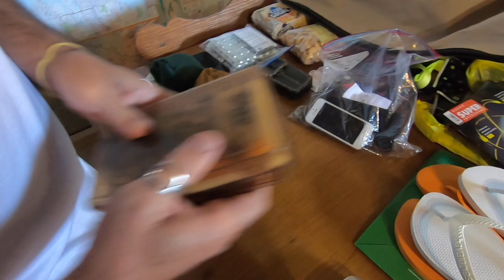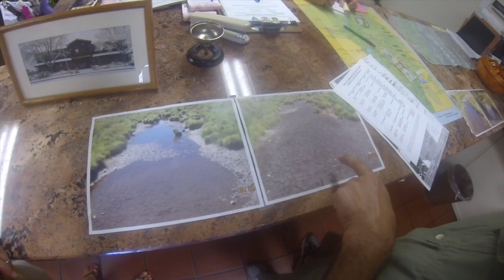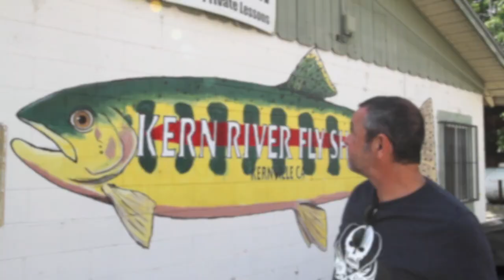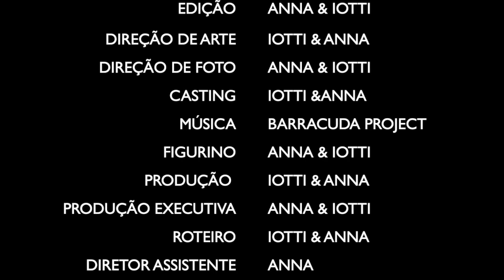OS CAÇADORES DA GOLDEN TROUT PERDIDA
No primeiro episódio do retorno da série, Iotti & Anna mostram a saga da busca por um peixe raro, a California Golden Trout. Será que eles vão encontrar? Dá o play e vem de carona nessa viagem. Aproveita e te inscreve para receber updates do que essa dupla anda fazendo.